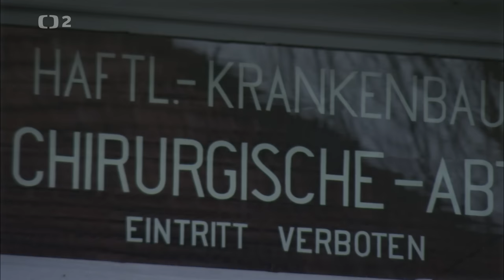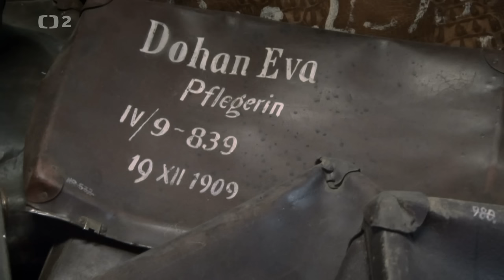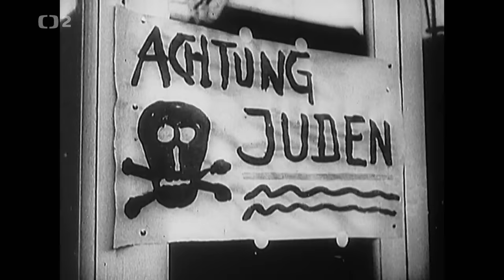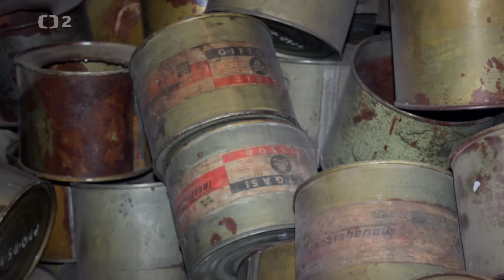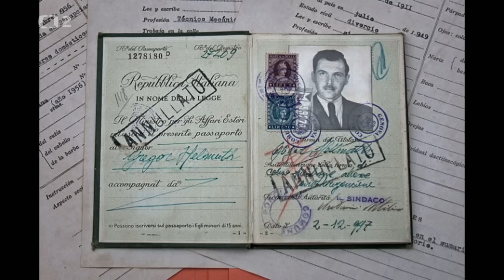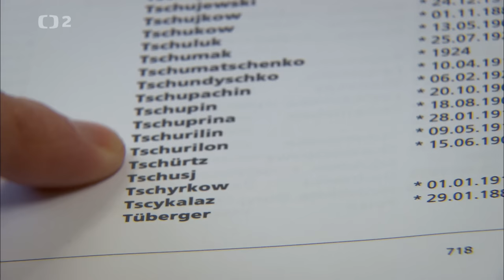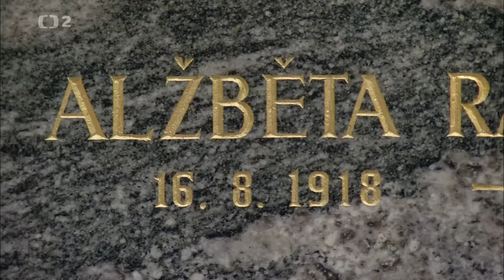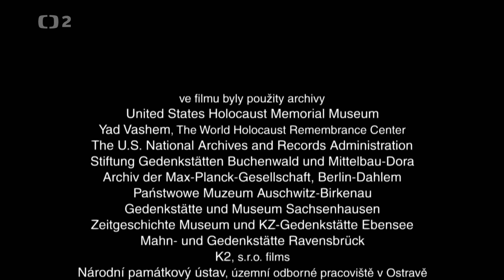Mengele mi říkal prosím, dokument ČR 2023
Dokumentární film režiséra Martina Slunečka zachycuje neuvěřitelný příběh Artura Radvanského, který přežil šest koncentračních táborů a v Osvětimi se na několik let ocitl v roli osobního sluhy doktora Mengeleho – který, když například žádal o koupel, říkal svému vězni zdvořile: „prosím…“

Přes svůj pokročilý věk A. Radvanský s režisérem tři roky navštěvoval místa, kde byl vězněn, aby tak dostál slibu kamarádům, kteří válku nepřežili: že o tom, co se dělo, bude vyprávět světu.

Jistě existují mnohá svědectví o holocaustu, a mnoho jich bylo filmově zpracováno. Příběh Artura Radvanského je však pozoruhodný a cenný zejména tím, jak protagonista dokáže bezprostředně vyprávět a jednoduše formulovat základní lidské hodnoty, pocity a potřeby – a tím také vyjádřit podstatu naší existence, kdy dlouhodobé přežití člověka umožní spíše pocit naděje než kus chleba. Artur Radvanský přitom nikdy neobviňoval Němce, ani žádnou jinou skupinu lidí, neboť němečtí političtí vězni mu zachránili život. Artur je vzácný svou empatií, s jakou pohlíží na dávné události a obecně lidskou povahu.

Film Mengele mi říkal prosím má zvláštní hodnotu právě v současnosti, kdy se díky dezinformacím zpochybňují základní historická fakta, a s nimi i holocaust. Málokdo asi dokáže nevěřit člověku tak bezprostřednímu, popisujícímu detaily, jaké si nikdo nedokáže vymyslet. A který přese všechno utrpení nezatrpkl. Jestli nás před něčím chce varovat, tak pouze před hloupým davem, který v krizi dokáže převálcovat lidi slušné – zkrátka před nebezpečím fanatismu a populismu.